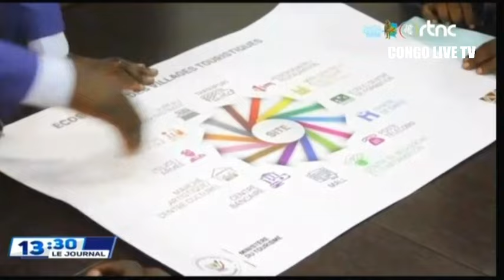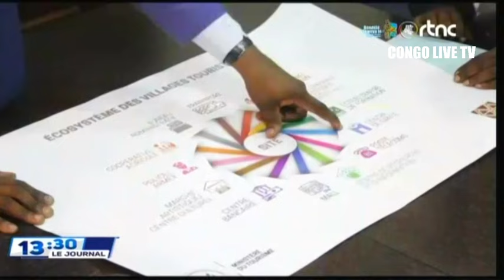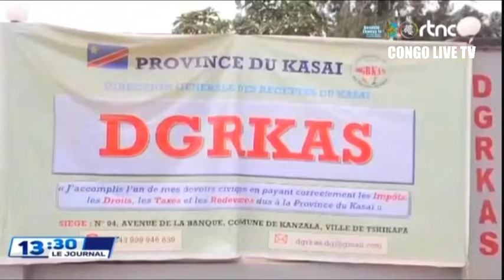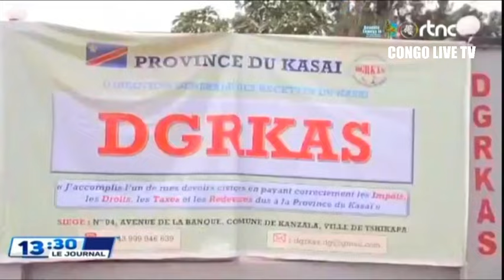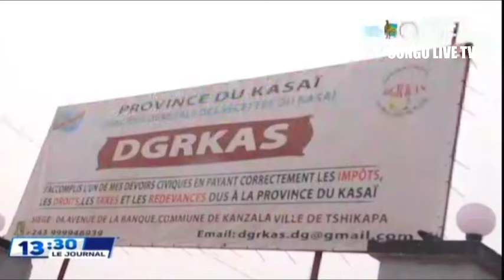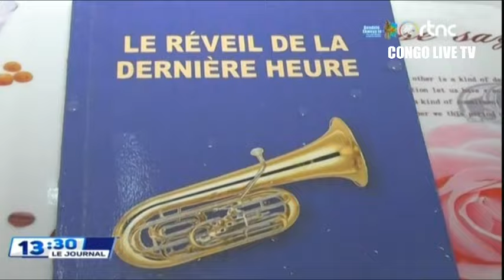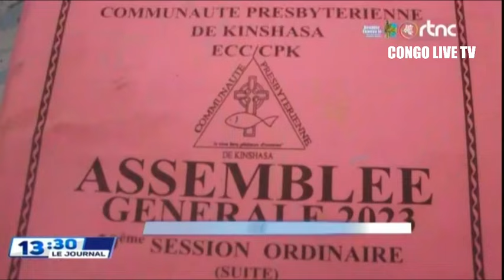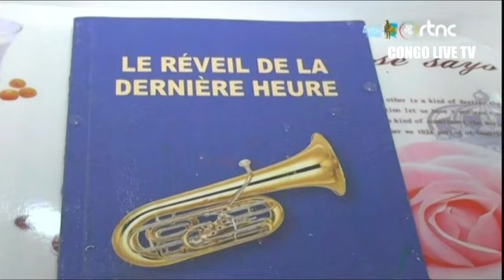🔴SUIVEZ : LE GRAND JOURNAL DE CE SAMEDI LE 10.8.2024 EDITION 13h00